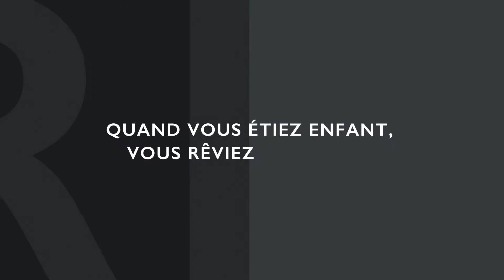SCHMIDT Episode 2 "C'est quoi votre rêve d'enfant ?"